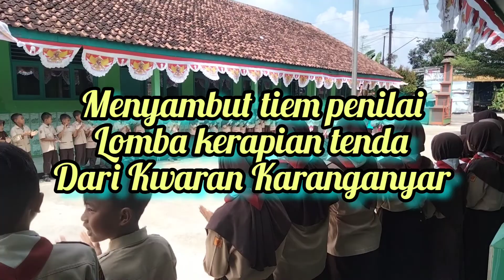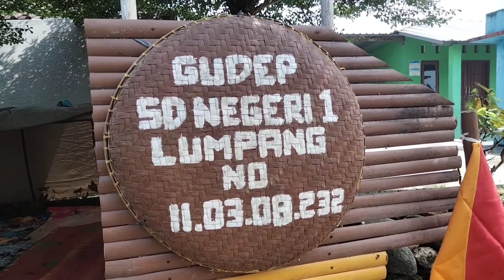Penilaian Lomba kerapian tenda Gudep SDN 1 LUMPANG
Kegiatan penilaian kerapian tenda oleh team penilai Kwaran Kecamatan Karanganyar Kabupaten Purbalingga dalam rangka memperingati hari Pramuka Gudep Pangkalan SDN 1 Lumpang